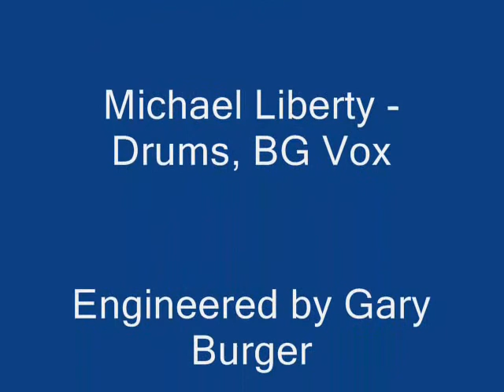Wicked Game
"Ghost" doing Wicked Game, we have no copyrights to this,, and make no monies.